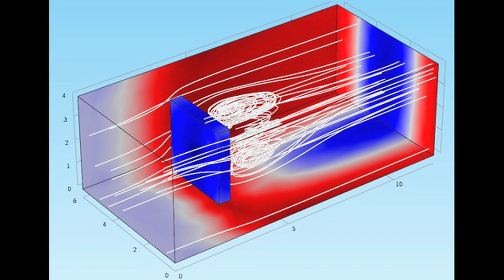I'm an Engineer and a Future Space Explorer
A Dartmouth engineering student and future space explorer, B.E. candidate Max Fagin discusses his work at NASA's Glenn Research Center and more.